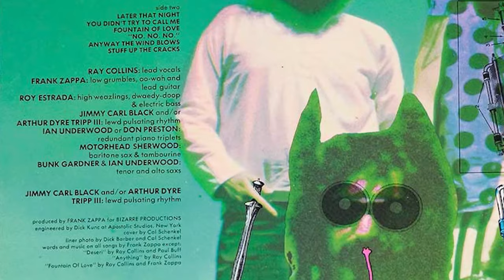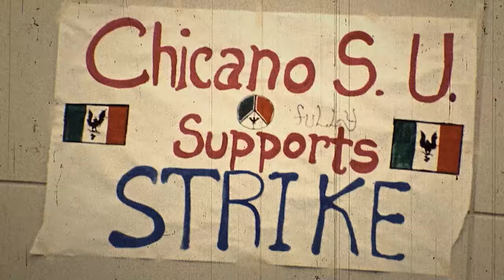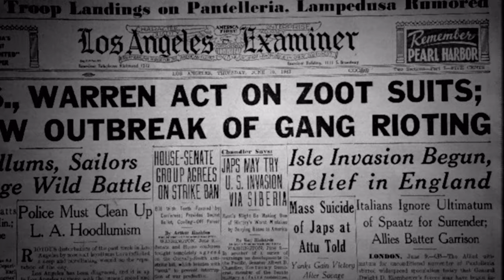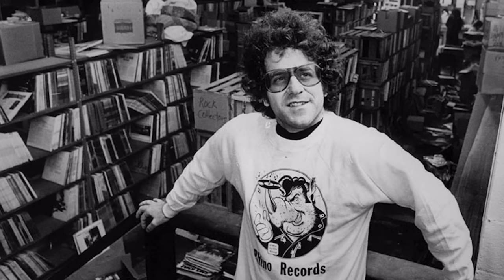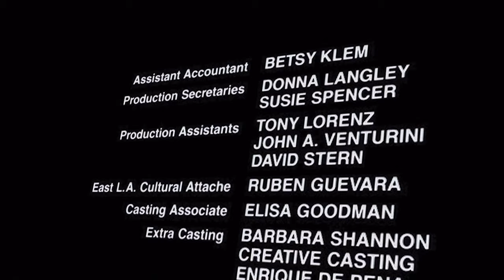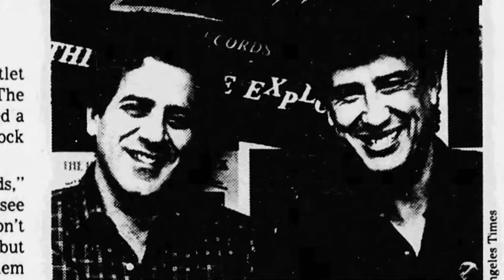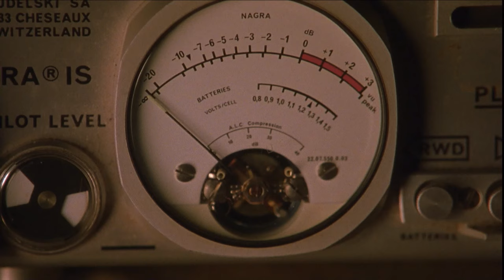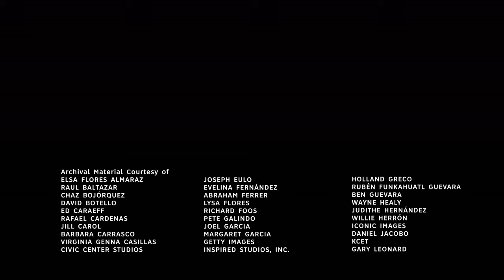Con Safos | Artbound | Season 12, Episode 1 | KCET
A pioneer of Chicano rock 'n' roll, Rubén Funkahuatl Guevara recounts his life in music, performance art and activism — from his time as lead singer of the doo-wop band The Apollo Brothers, his collaborations with Frank Zappa and Cheech Marin, and his crossover into the Chicano performance art world of the 1960s and 1970s — all of which shaped Mexican American culture.